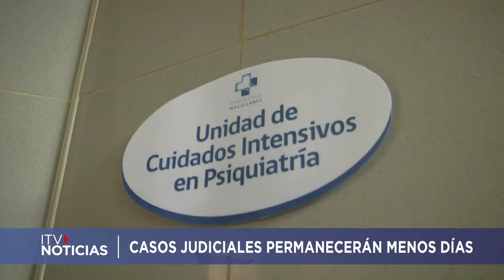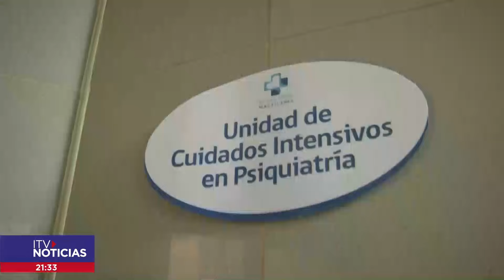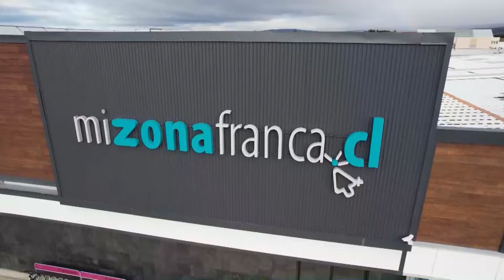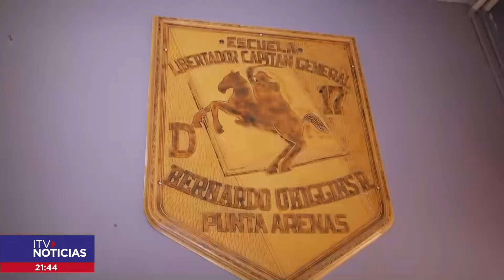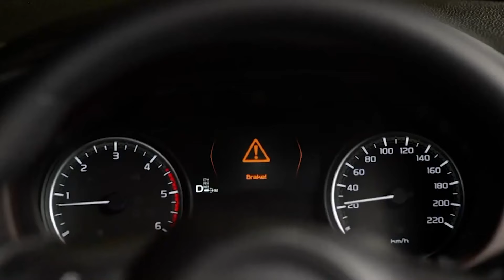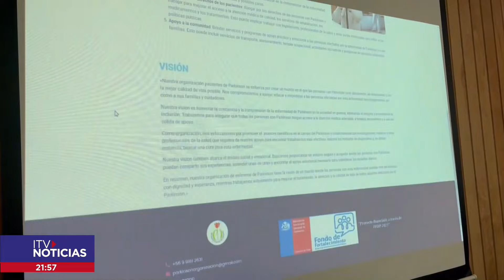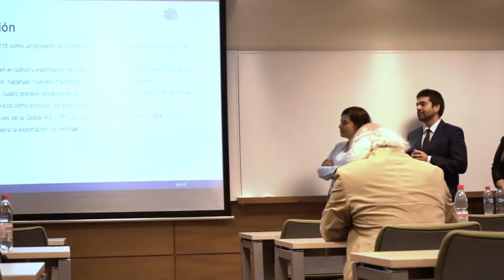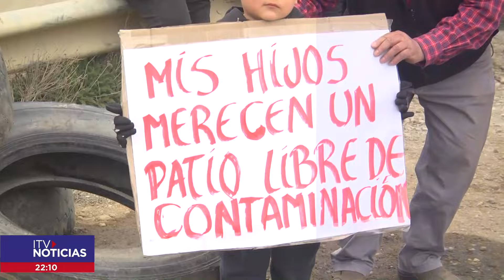ITV NOTICIAS CENTRAL 24 OCTUBRE 2023